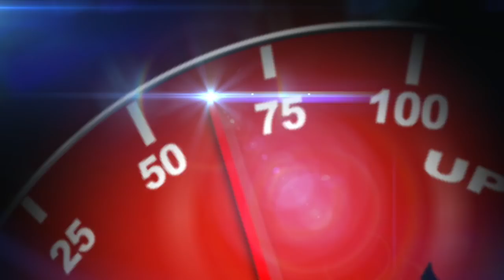Up to Speed: Truex out, Newman in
Alan Cavanna bringing fans up to speed on NASCAR breaking news.